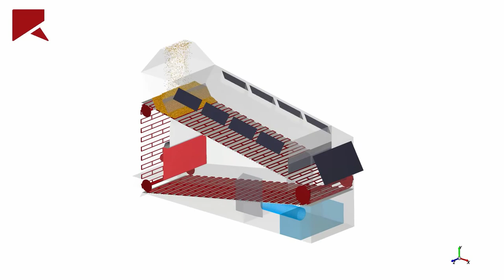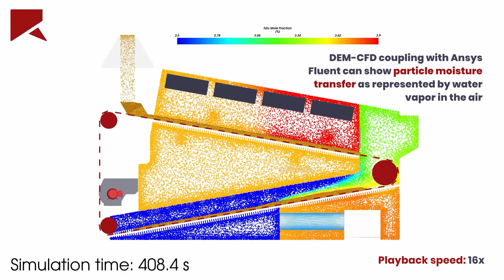Grain dryer optimization using DEM-CFD integration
Learn how Rocky DEM simulation integrated with CFD can help to improve a grain dryer design and its operating conditions to better reduce the moisture in maize.